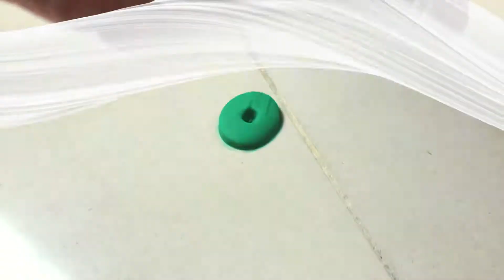Play doh home activities playtime video - Kids toys video by COCO TV